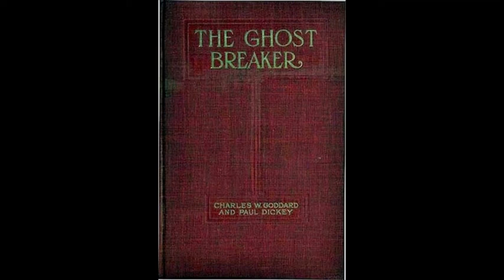The Ghost Breaker by Charles Goddard & Paul Dickey - Audiobook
The Ghost Breaker by Charles Goddard and Paul Dickey. Dramatic Reading read by a full cast. The Ghost Breaker is a drama and haunted house horror complete with heroes, villains, and a Princess. The Ghost Breaker was originally a screenplay and would later be made a drama film directed by Cecil B. DeMille. (Summary by Linette Geisel)